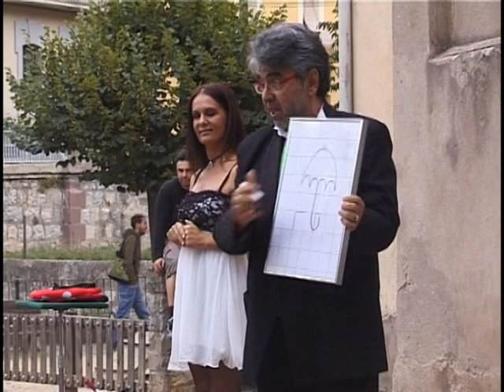Festival infantil de 2014